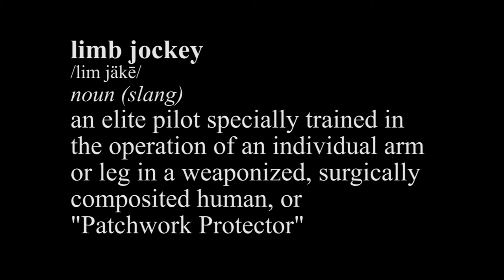"Ghoul Squad - Patchwork Force" Trailer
Trailer for Aldous Mustache's 11th 48 Hour Film Project.